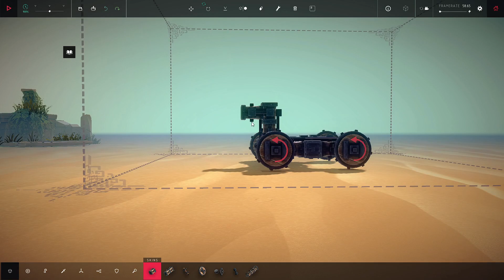Besiege - Krolmar - Forgotten Sanctum - Zone 47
முற்றுகை - க்ரோல்மர் - மறக்கப்பட்ட சன்னதி - மண்டலம் 47